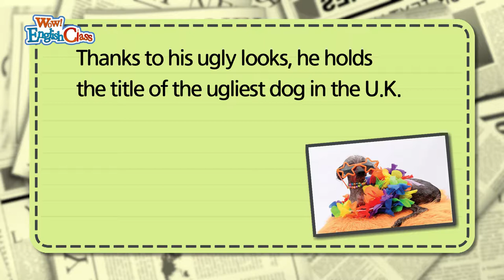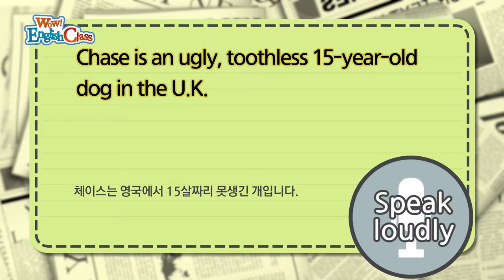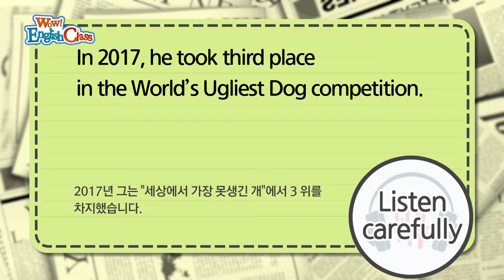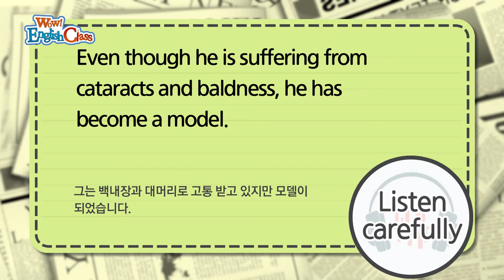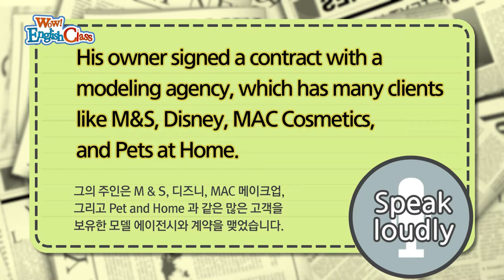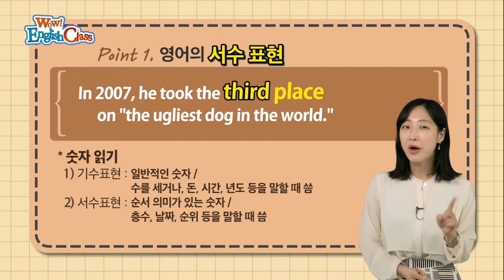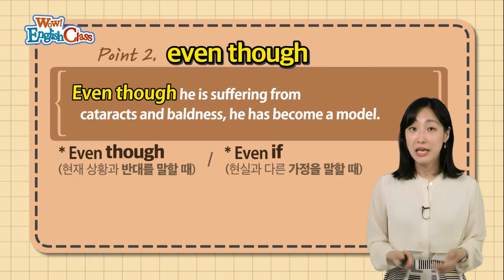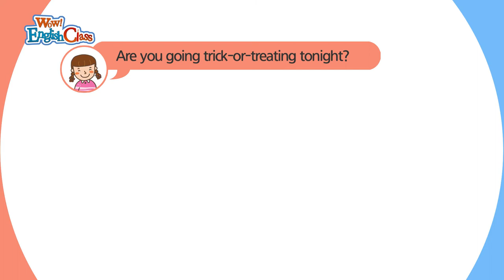타임즈코어와 함께 하는 English Class 27회